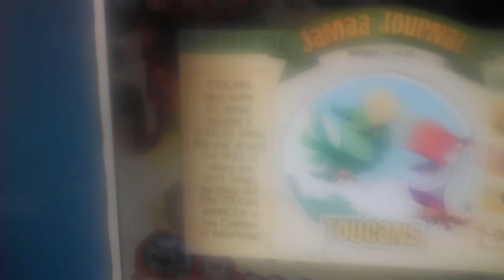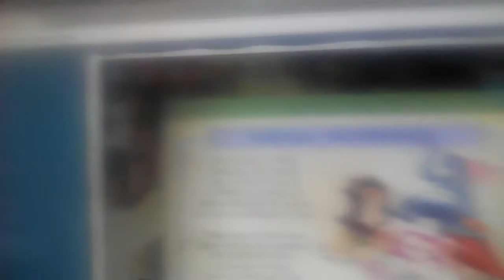Animal jam update there are toucan's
Sup guys here a new! Animal jam video for you I'm going to be doing a aj giveaway soon and be swag